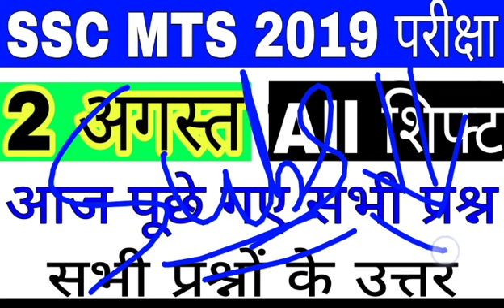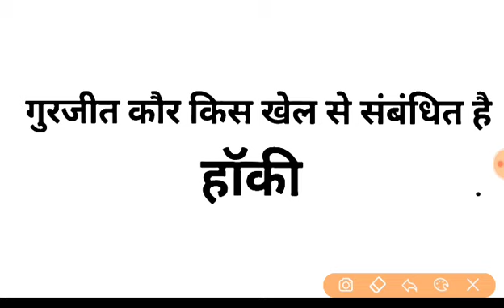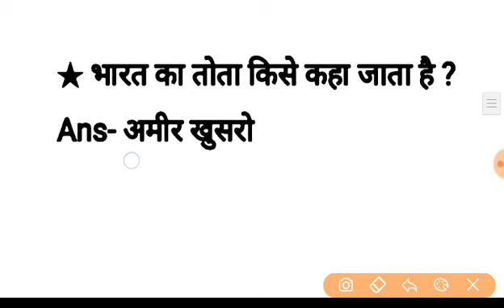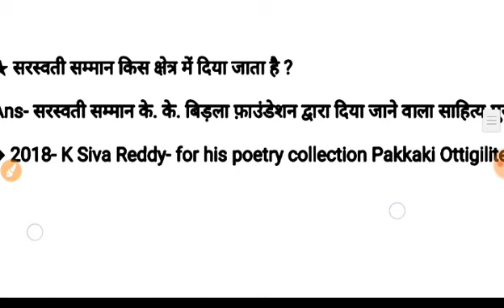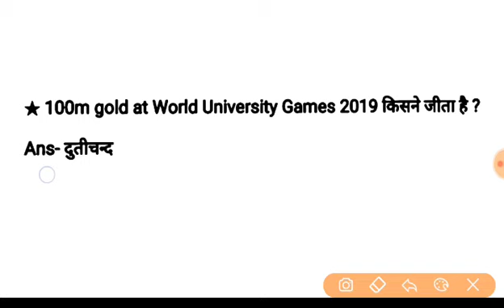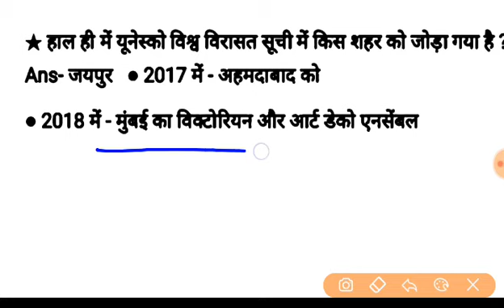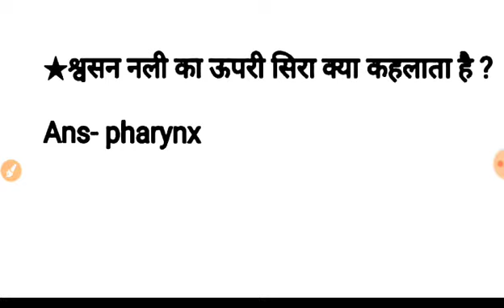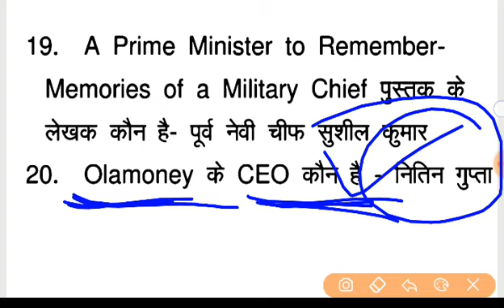SSC MTS 2 AUGUST ALL SHIFT